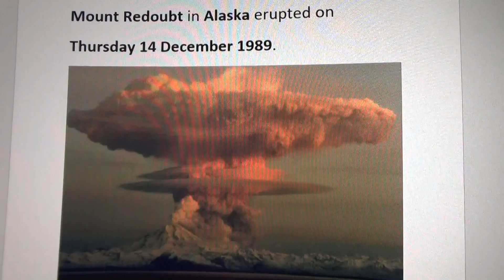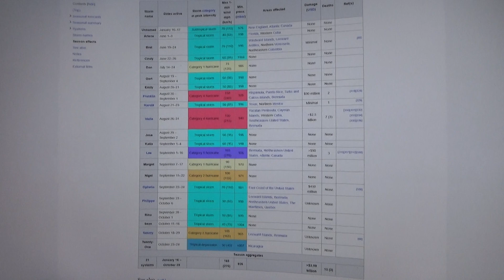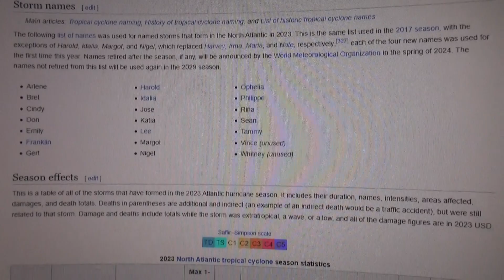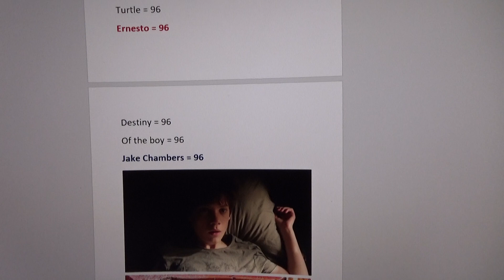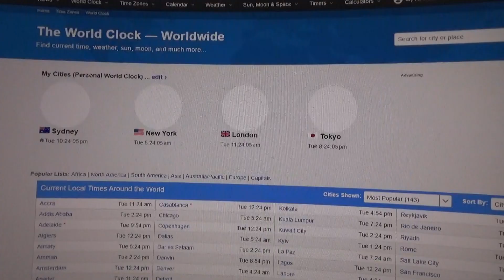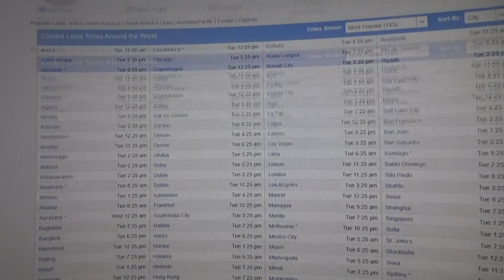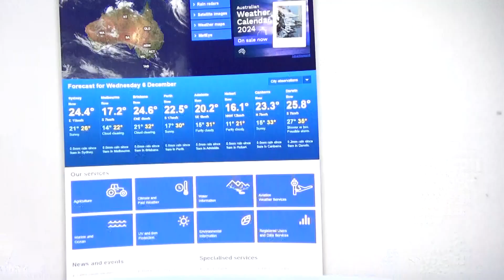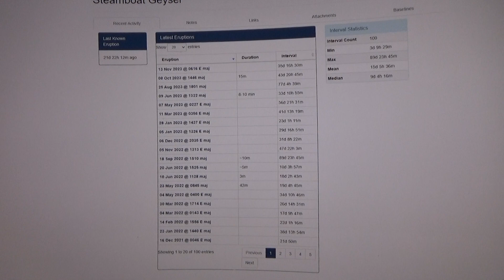Jasper part 2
Turtle.